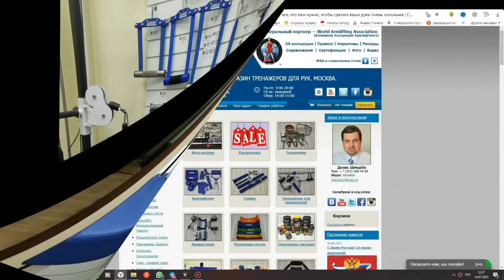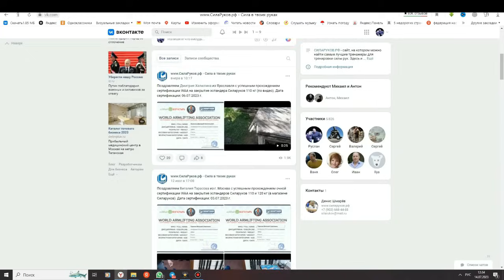Кто посмел побить рекорд Дениса Цыпленкова? Строгий подъем на бицепс!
Сколько лет простоял рекорд Сити Флетчера
Кто все таки официально смог побить рекорд Дениса Цыпленкова в строгом подъеме на бицепс?
Ждать ли нам нового рекорда от Цыпленкова?
Чем отличается новый сертифицированный гриф от остальных?
Какой максимальный вес поднимают топы строгого подъема на бицепс!
И по каким правилам проходят сейчас соревнования?

Поддержать соревнования среди инвалидов и автора канала!  Номер карты 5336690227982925 сбербанк.
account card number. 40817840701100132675